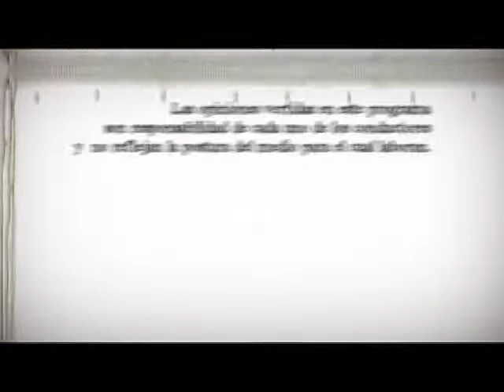El Otro Enfoque (salida)